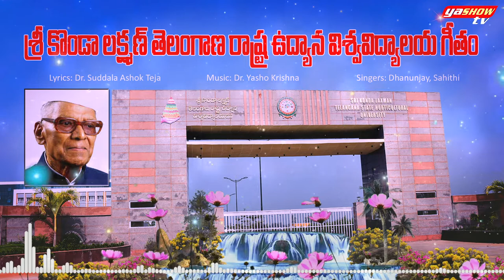Sri Konda Laxman Telangana State Horticultural University Song | Suddala Ashok Teja | YashowTV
Lyrics: Dr. Suddala Ashok Teja
Singers: Dhanunjay, Sahithi
Recorded at : Gorantla Krishna Recording Studios